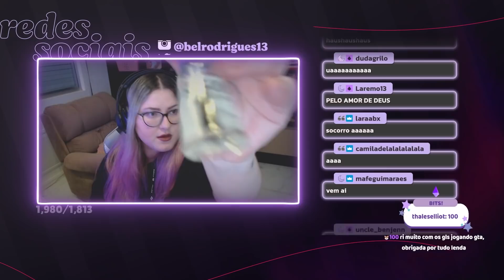BEL RODRIGUES FAZ A UNHA EM LIVE | Cortes da Bel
mais uma vez bel rodrigues nos cativa com coisas simples do cotidiano